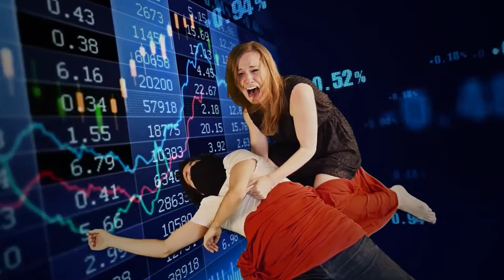Skulk, The Hulking - By Hook Or By Crooked Automatic Assault Rifle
Skulk, The Hulking's video for the first single, "By Hook Or By Crooked Automatic Assault Rifle", of the new upcoming EP, In Sickness and in Health.